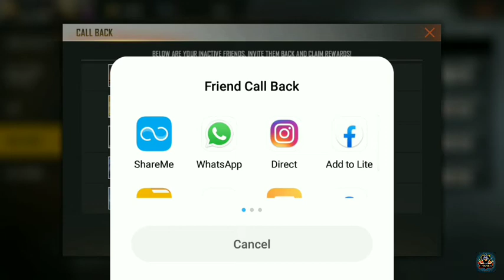WHY NOT CLAIM GUN SKIN OR EMOTE || HOW TO COMPLETE CALL BACK EVENT IN FREE FIRE || RETRY IN 15 MINS😥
So here we are with an amazing video .

Also check our channel for more exciting videos 😁😁😁

1.Garena Free Fire Indonesia
2.Garena Free Fire Brazil
3.Garena Free Fire Brasil
4.Garena Free Fire India
5.Garena Free Fire Singapore
6.Garena Free Fire Thailand
7.Garena Free Fire Latin